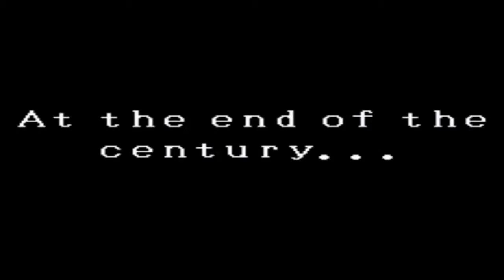Super Valis IV - SNES (Gameplay)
Super Valis IV Es un juego de plataformas desarrollado y publicado por Telenet Japan en 1991. En 1992, fue portado a la Sistema de Entretenimiento Super Nintendo como Súper Valis IV,que era la versión final de la Valis series en América del Norte.